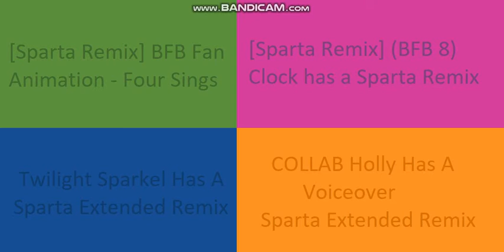Let's Remake FTW 01 --- Sparta Extended Remixes Side-By-Side 301